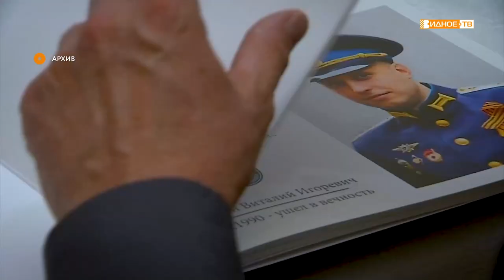НАГРАДИЛИ ПОСМЕРТНО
9 декабря, в День героев отечества, три наших земляка, погибших при выполнении долга в ходе специальной военной операции, были удостоены высоких государственных наград. Их вручил ближайшим родственникам военных глава муниципалитета Алексей Спасский. Подробнее в нашем следующем сюжете.